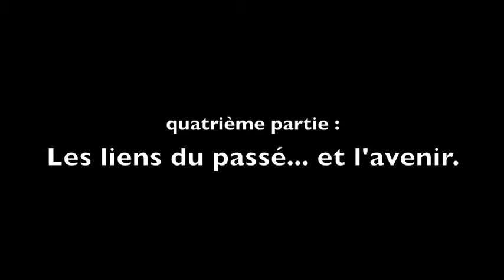L'alsacien c'est de l'allemand ? (une tentative de mise au point) 4/6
Une série de vidéo sur le dialecte, la langue en Alsace.
Sur ce lien vous trouverez la liste dont il est question dans cette vidéo :